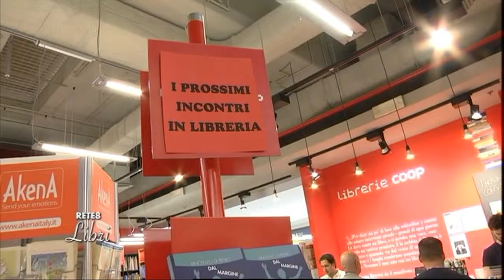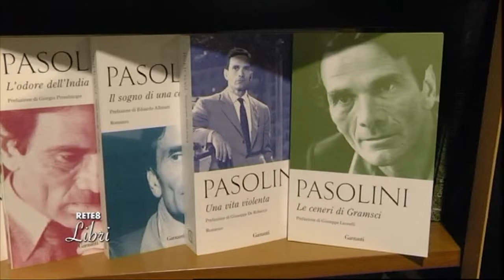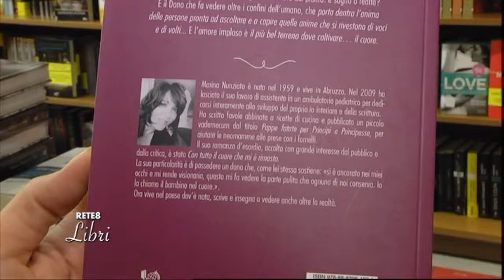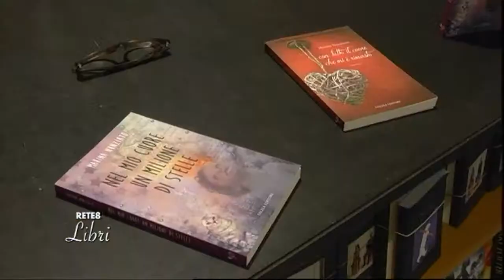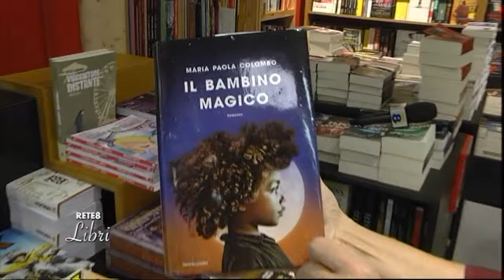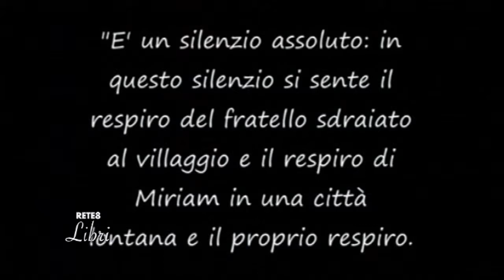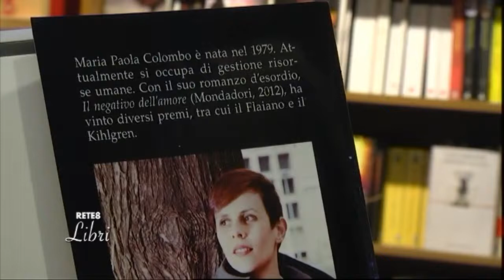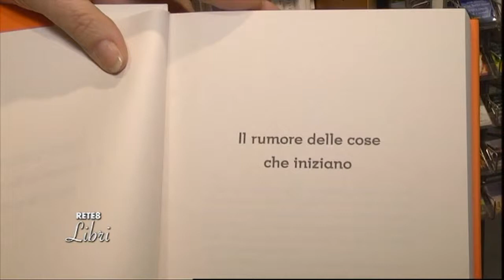Rete8 Libri del 26/10/2016